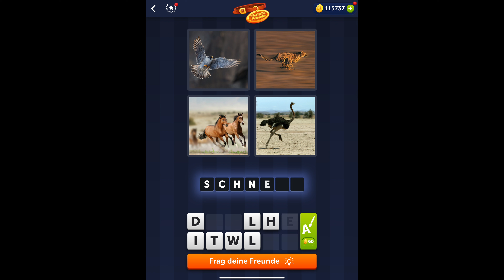4 Bilder 1 Wort - Tierische Freunde - 05.02.2022 - Lösung Tägliches Rätsel - Februar 2022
4 Bilder 1 Wort Lösung Tägliches Rätsel + Tägliches Bonus Rätsel Tierische Freunde Februar 2022